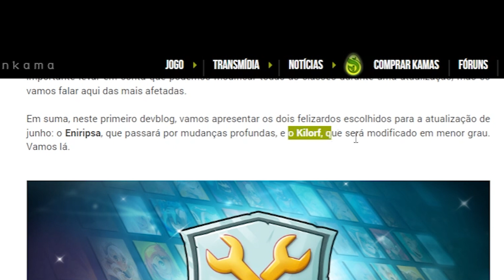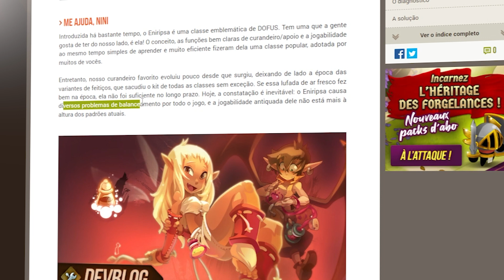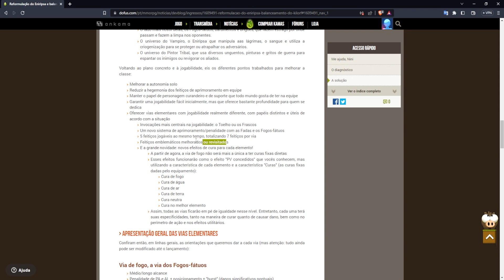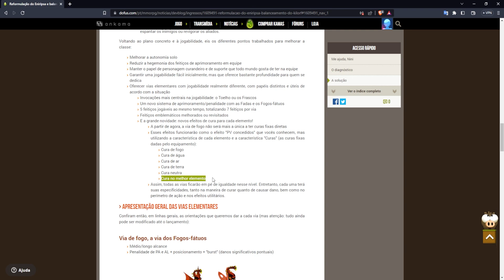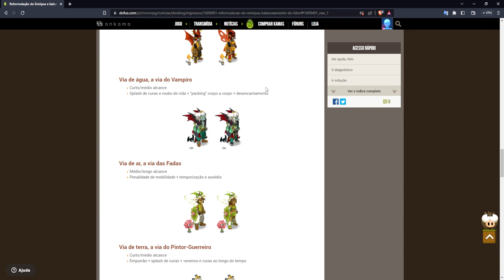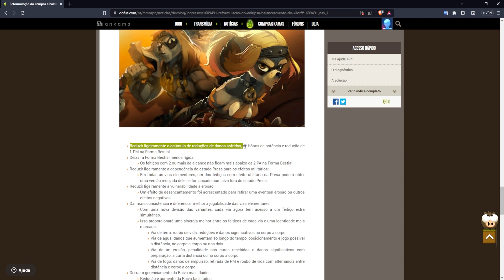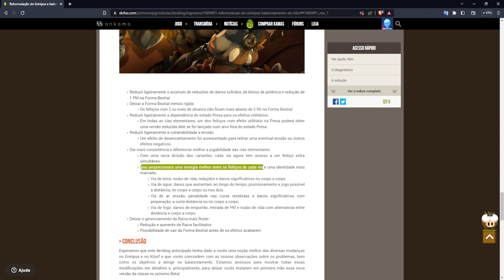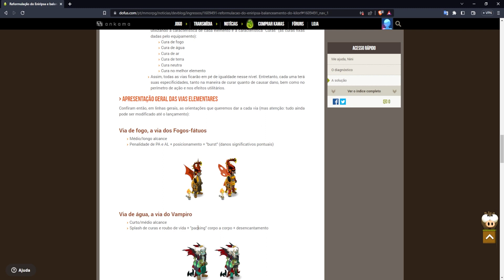[Dofus] REFORMULAÇÃO NA CLASSE ENIRIPSA CONFIRMADA TUDO SOBRE! E MODIFICAÇÕES NOS KILORFS NOVA ATT!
Se quiser fazer parte da maior Comunidade que existe de Dofus no Brasil no Discord entre no meu discord com mais de 1.1mil pessoas